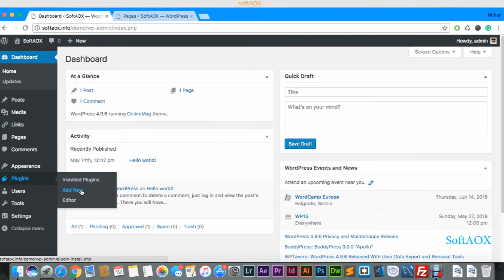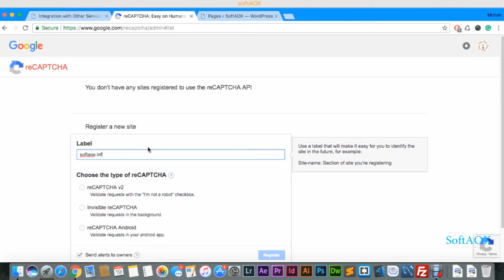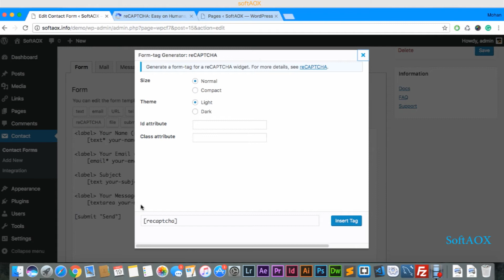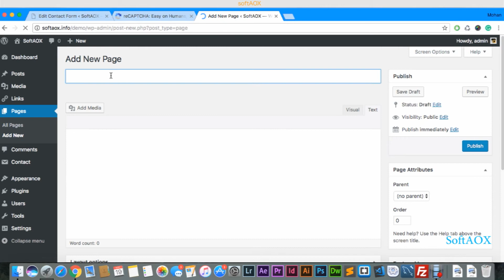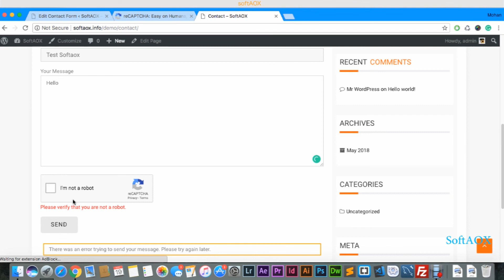How to Use Google reCAPTCHA in WordPress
Contact Form 7 Google reCAPTCHA in WordPress